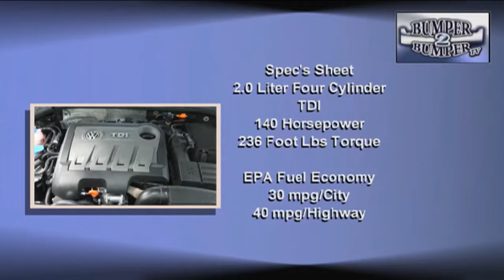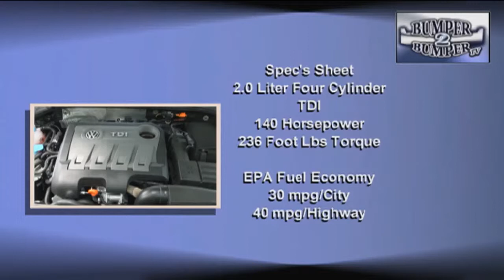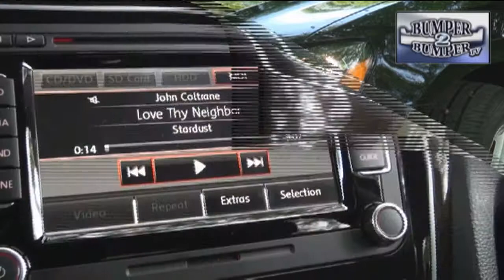2014 VW PASSAT TDI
The mid size Passat sedan from Volkswagen is now assembled in North America and one of its versions comes with a small block diesel that is surprisingly robust. Bumper2Bumpertv spent some time with the TDI power plant and understands why it is growing in popularity.